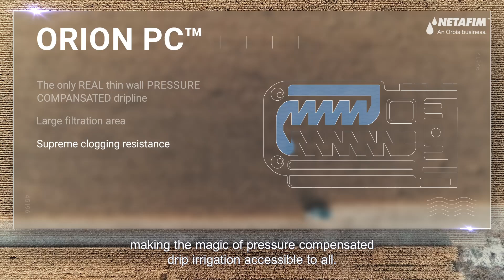Orion PC™ - Making PC Drip irrigation accessible to all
The first real thin-wall pressure-compensated dripline for single-use growers. Orion PC™ offers unparalleled affordable precision, high uniformity, durability, and clogging resistance - for every field, shape and crop.